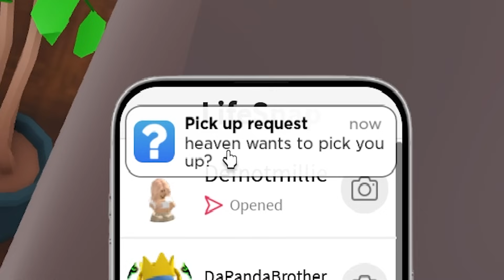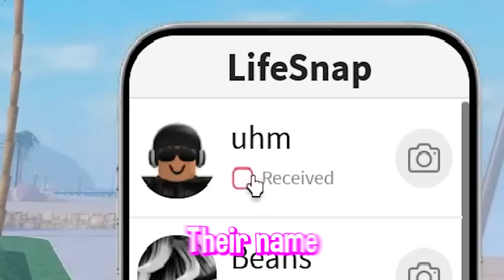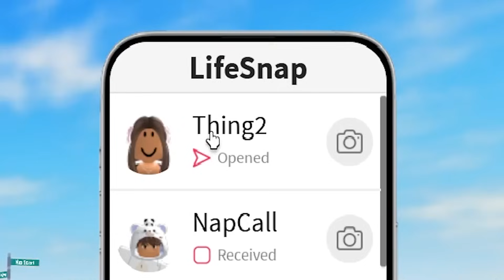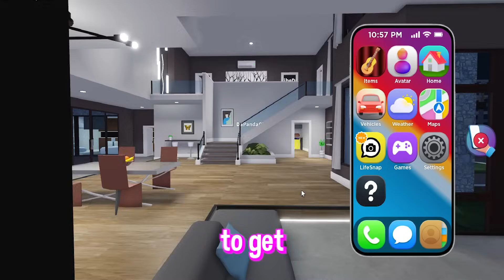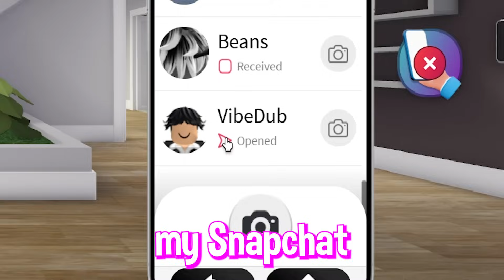STALKING Players on ROBLOX SNAPCHAT..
today i STALK and SPY on Players in ROBLOX SNAPCHAT.. their reactions were so FUNNY MWUAHA